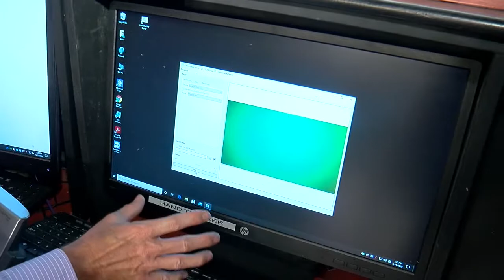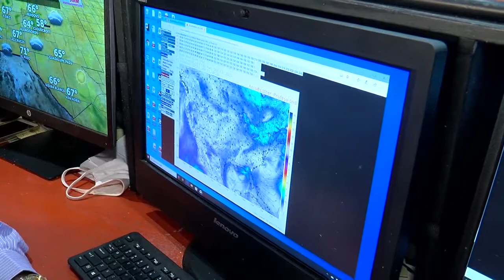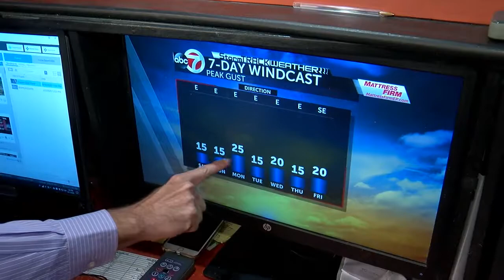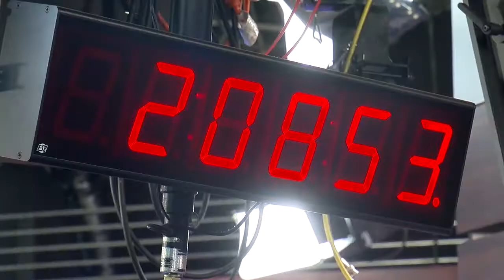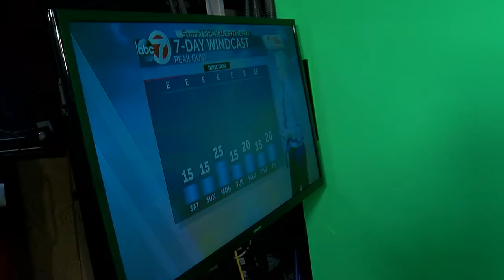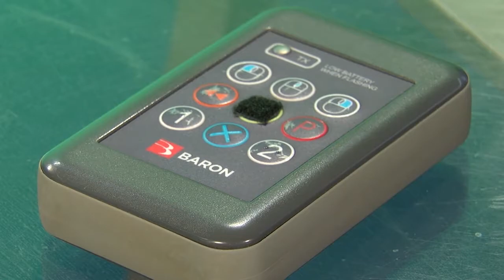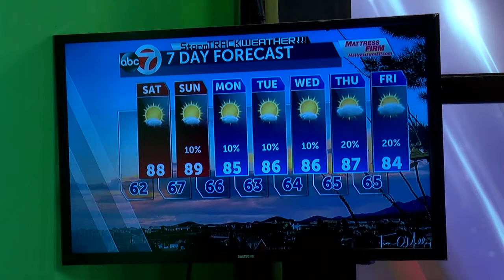A day in the life of a professional weather forecaster!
Follow Doppler Dave Speelman from KVIA El Paso as he goes about an average day as a television weather forecaster.

Did you enjoy this Science Destination? Let us know what you think, and be entered to win some awesome prizes!

For another chance at great prizes, download the Science Fiesta Passport! By collecting secret words off of Science Destination videos and attending at least one Science in the Community event, you could be entered into a drawing that will happen LIVE at the NM Science Fiesta Expo on September 26 from 10am-3pm.